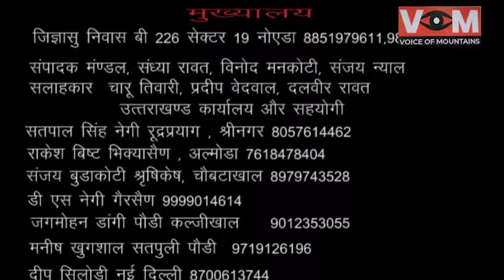गुड़ चाय पार्टी कर अपनी खोई ताकत दिखाने की कोशिश पूर्व मुख्यमंत्री हरीश रावत जी की।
VOM- Dalbeer Rawat